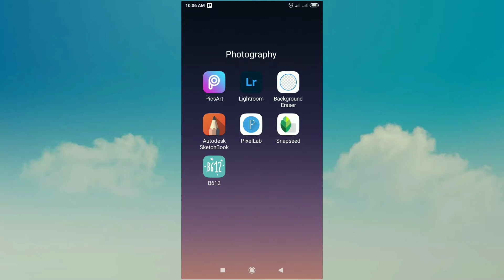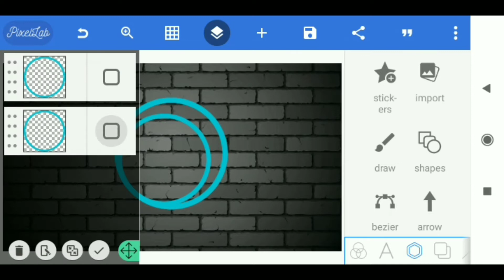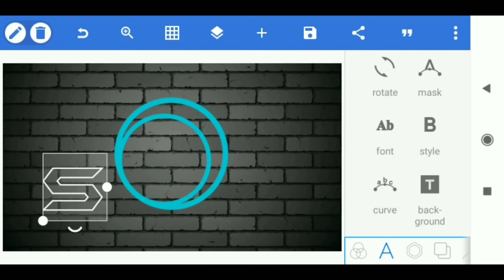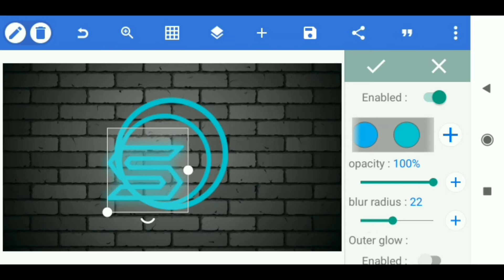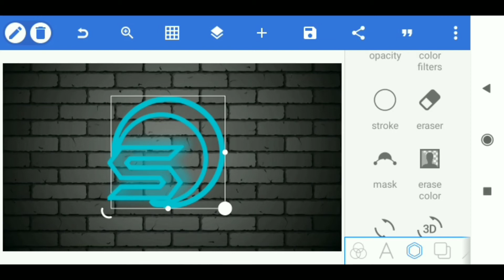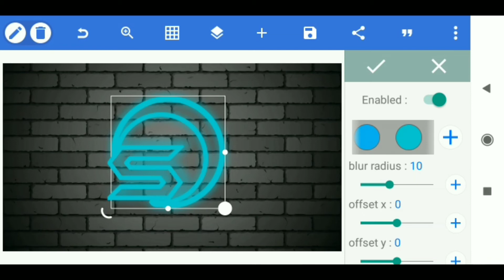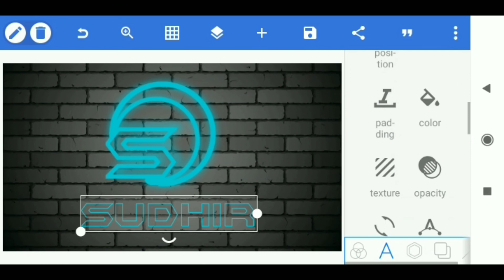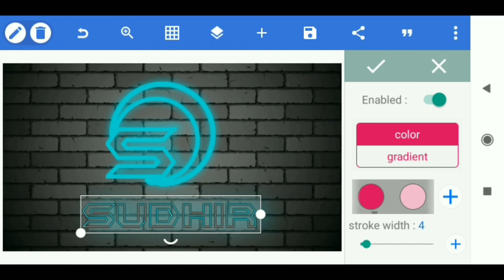Neon logo design on Android phone || professional logo design pixellab tutorial Sudhir Editing 🔥